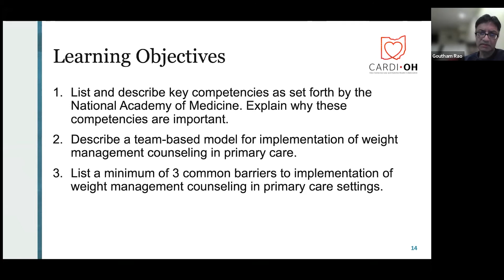Goutham Rao, MD, provides an overview of weight management competencies in primary care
Goutham Rao, MD, provides an overview of weight management competencies in primary care in this Cardi-OH ECHO clinic